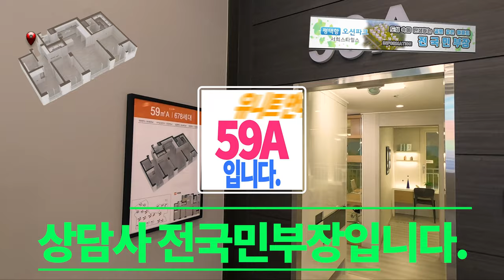평택항 오션파크 서희스타힐스 드론현장항공촬영 알아보기 문의 1800.9796 전국민부장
★ 평택항 도곡지구 오션파크아파트
▷건축심의 통과
▷희소가치 프리미엄
▷랜드마크 프리미엄
▷친환경 숲세권아파트
▷트리플 조망권
▷커뮤니티 차별화
▷착한 분양가 600만원대
▷최신식 보안시스템
▷5베이 신평면구조
▷가변형 벽체구조
▷넉넉한 수납공간제공

담당자 : 전국민부장